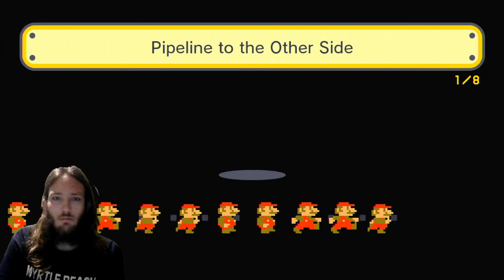Super Mario Maker 10 Live Challenge | The Online May Be Over But Its 10 Live Challenge Lives On!